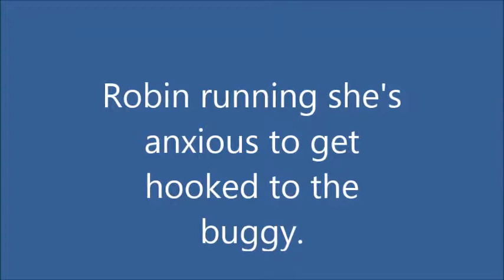mick's homestead robin playing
Description     All our horses can pull the buggy or cart. They can pull in firewood, move hay, work in garden or whatever needs done on the homestead.